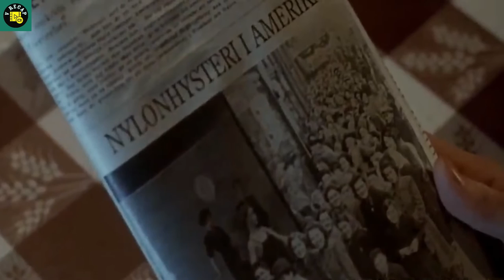Teacher Partnership Boy's School Journey Set for Replay movie recap english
In the year 1943, within Sweden, Stig Santesson finds himself infatuated with Viola, his married English teacher. In due course, Viola starts to return his affections, leading them both into a fervent and illicit romance. Nonetheless, the repercussions of their connection prove to be catastrophic, exacting a steep toll on them both.